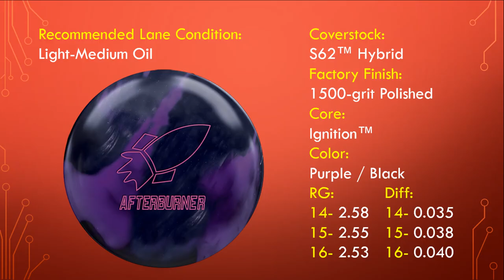Afterburner | 900 Global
Brandon Bonta throwing the new Afterburner by 900 Global.

Legendary 900 Global value performance continues!!  Introducing the ALL NEW Afterburner™ featuring a brand new cover and core combination!!

The S62™ Hybrid Coverstock will provide a more aggressive overall reaction than the S43™   Coverstock used on previous 900 Global value bowling balls.  Expect to see added traction in the oil.  This is the strongest coverstock we have ever put on a value performance ball!!

The Ignition™ Core provides a reliable shape that has been proven time and time again.  The medium-high RG combined with a moderate amount of differential will give the bowler a strong but predictable reaction on all medium to dry conditions.

Special Thanks To: Northrock Lanes and 900 Global.